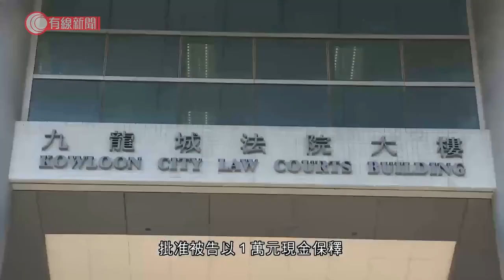男學生前年涉拒捕致警員受傷 三項罪成判囚半年 准保釋上訴、不得離港 - 20210112 - 港聞 - 有線新聞 CABLE News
【有線新聞】尖沙咀前年平安夜有示威，男學生因拒捕令警員受傷，三項抗拒警務人員罪，被判監禁六個月，他獲准保釋等候上訴。

21歲被告勞俊昇，前年12月24日在海港城3樓向商場中庭投擲紙張，警員追截時被告反抗掙扎，導致多名警員受傷，包括撞破額頭及手指折斷，被告當時亦有受傷。裁判官考慮拒捕程度和警員傷勢，三項抗拒警務人員罪，共判處監禁六個月，辯方其後申請上訴定罪和刑期。

裁判官指證據確鑿，上訴理據薄弱，但刑期不長，批准被告以一萬元現金保釋，不得離港、須定期到警署報到，遵守宵禁令。

相關影片:
1. 疫情挫小巴的士牌價　不少車主斷供甚至破產 - 20200617 - 財經新聞 - 有線新聞 CABLE News
2. 內地疫情反彈　多地倡「非必要不返鄉」 - 20210107 - 灣區直送 - 有線新聞 CABLE News
3. 受寒冷天氣影響　黃河壺口瀑布出現流凌致封河　上海部分地區停電 - 20210108 - 有線中國組 - 有線新聞 CABLE News